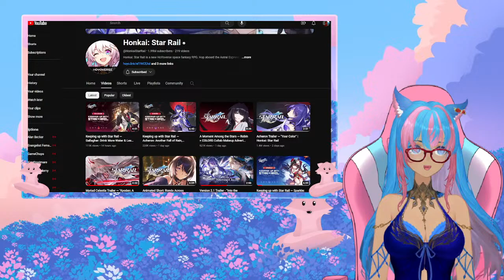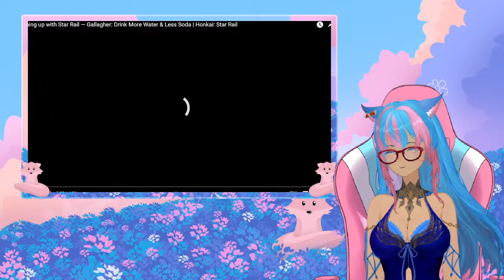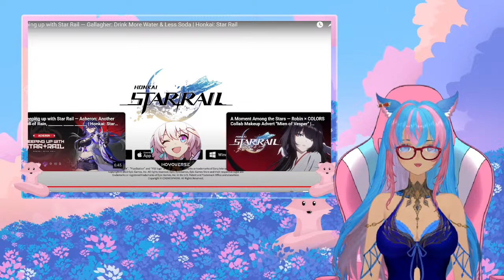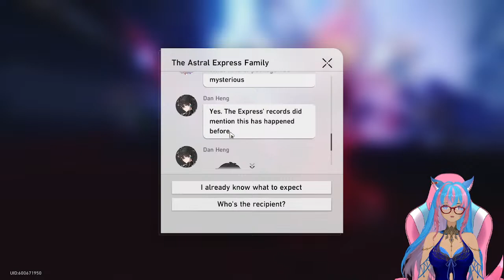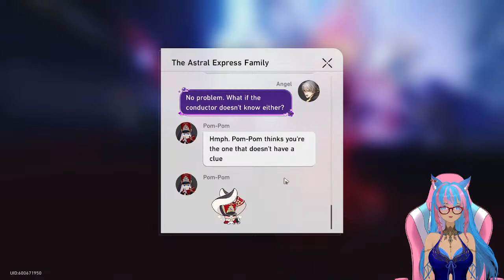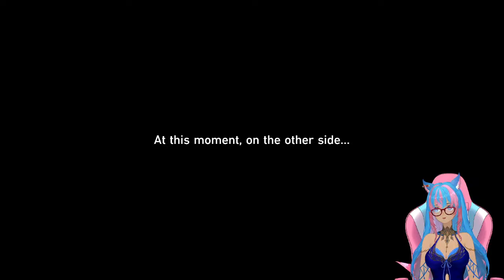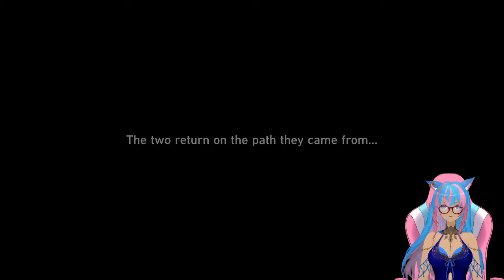Lisa Foxy Reacts: Honkai Star Rail latest Update, Relaxing, Acheron, Video reactions - Livestream!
Enjoy today episode! Streaming with the guys!